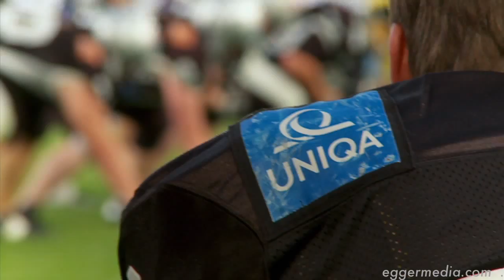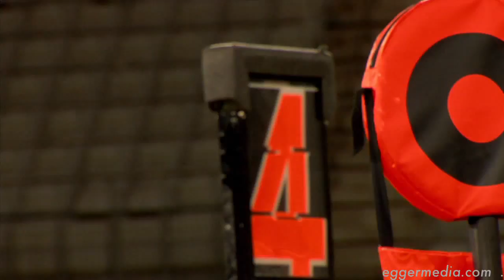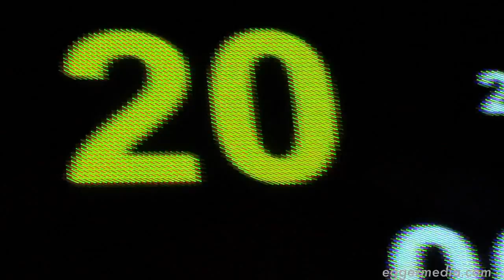Eurobowl XXIII - the documentary - Part 3/4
The Eurobowl is the biggest game of American Football in Europe. In 2009 the game was played in Innsbruck between The Flash de la Courneuve from France and the SWARCO Raiders Tirol from Austria.
eggermedia.com produced a 26 minute documentary, which you can watch here in 4 parts.

This is part 3 of 4, "Second quarter, the Raiders take a lead"